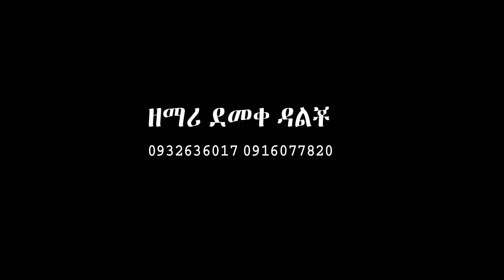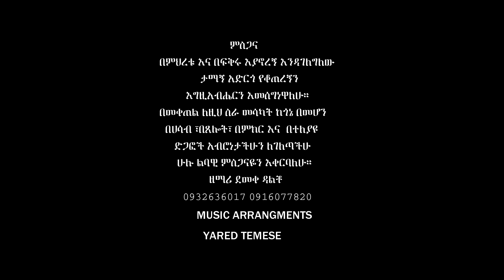ዘማሪ ደመቀ ዳላቾ ወላይትኛ መዝሙር //Subscribe Like& share Atrsu//